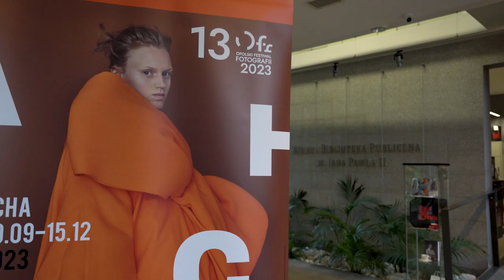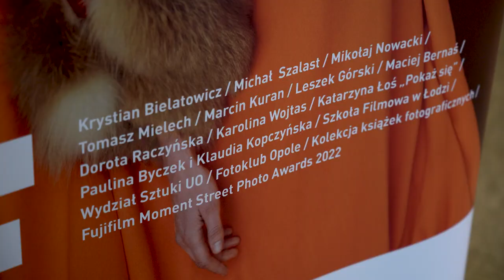13 Festiwal Fotografii - zapowiedź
Wystawy, liczne spotkania autorskie i projekcje filmowe złożą się na tegoroczną 13-tą już edycję Opolskiego Festiwalu Fotografii organizowanego  przy wsparciu samorządu Opola, który wsparł go finansowo (50 tysięcy zł.) oraz samorządu województwa. Festiwal będzie odbywał się 29 i 30 września, aż w dziewięciu placówkach samorządów mieszczących się w Opolu a jego organizatorem jest Fundacja 2.8.